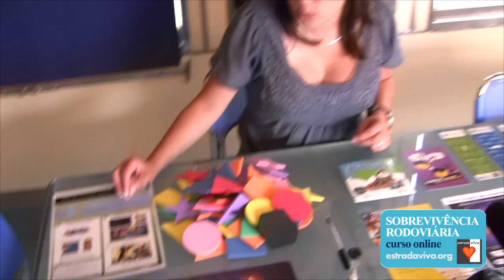Sobrevivência Rodoviária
Pequena apresentação do curso online 2014